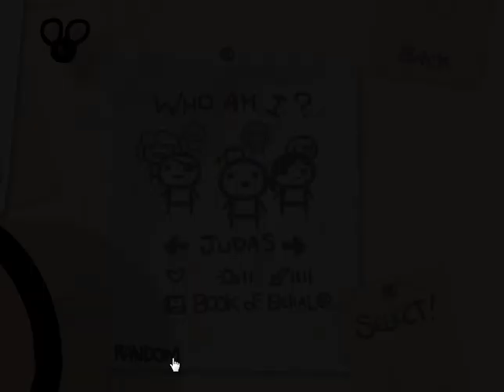Let's Play - The Binding of Isaac - Episode 505 [Ben]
Gentle Ben? Big Ben? Only one way to find out.